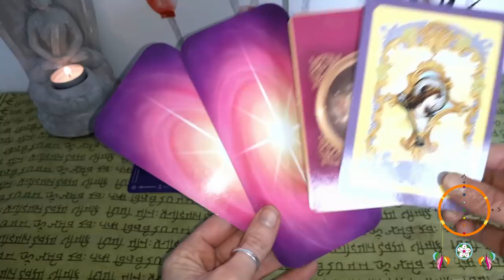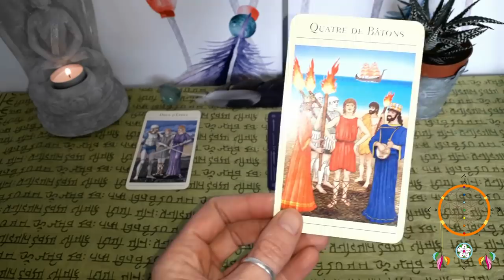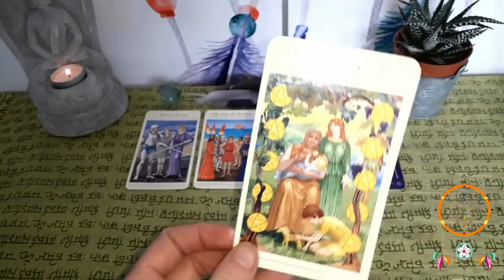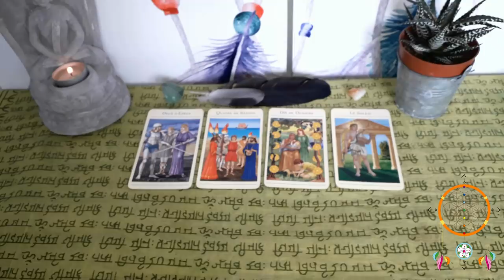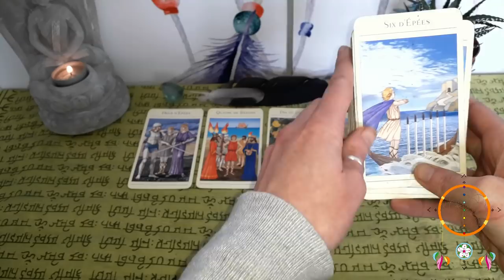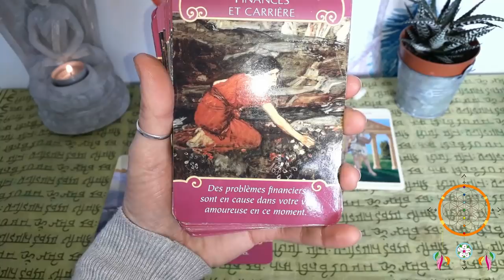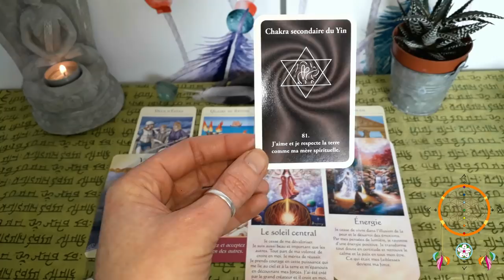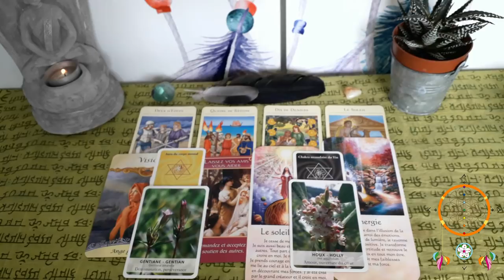Guidance Sagittaire Mai-Juin 2019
Namasté